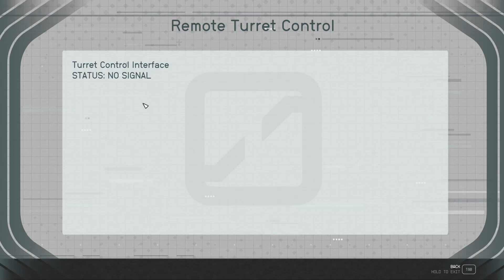Starfield Episode 63: Friends Like These